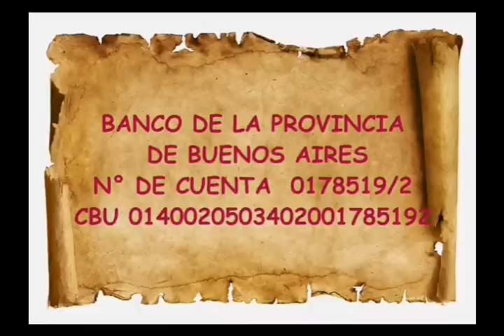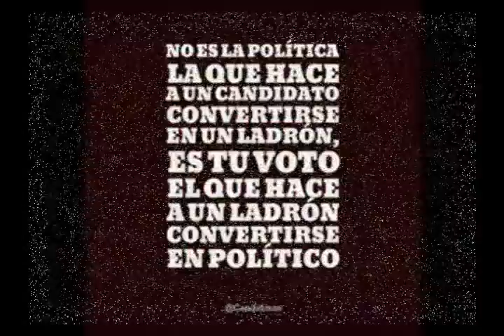EL GRANO DEL SISTEMA 565: SICARIOS DE COSTA POBRE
SI DESEA COLABORAR PARA QUE EL PROGRAMA SIGA EN EL AIRE, EN LAS PLACAS DE INICIO ESTAN LOS MODOS DE HACERLO.

LOS SICARIOS DE COSTA POBRE     1:32
LAS CONTRADICCIONES PROVINCIALES     10:19
TODO SE PRECIPITA     16:51
IMPERIO COMO ESTADO-CIVILIZACIÓN. IMPERIO COMO ORIGEN Y DESTINO     21:14
¿QUÉ SON LOS DISCURSOS DE ODIO?      28:43
UN PARAISO ARRUINADO     34:02
LA SITUACION EN CHILE     37:44
LA ENERGIA LIMPIA     41:13
EL ZORRO DE NUEVE COLAS      44:52
LA PAZ EN EL MUNDO     50:41
APOSTILLAS DE UN SIGLO MARAVILLOSO     58:18
CONCLUSIONES     1:02:21